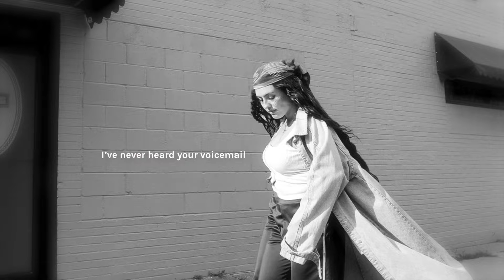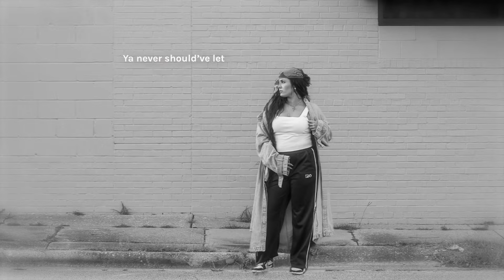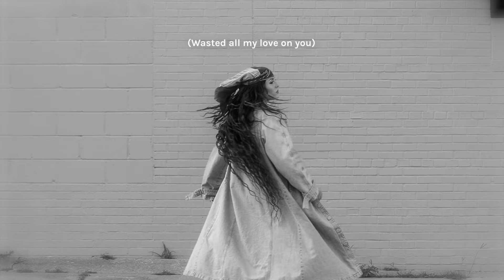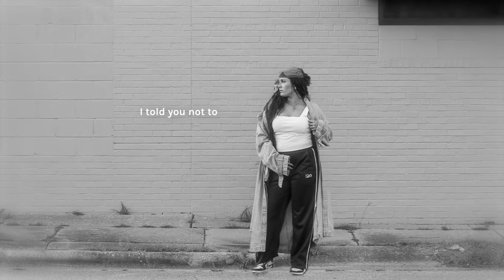Annie Tracy & Robin Thicke - Close To You (Lyric Video)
Producer: Mike Sabbath
Writer: Mike Sabbath, Annie Tracy
Mixer: Jaycen Joshua
Music  Publisher: GOOD MUSIC TASTE PUBLISHING
Photography: Chrissy Ogden Marsh
Lyric Video Designer: Camila Neus

Video by Annie Tracy and Robin Thicke performing Close To You.